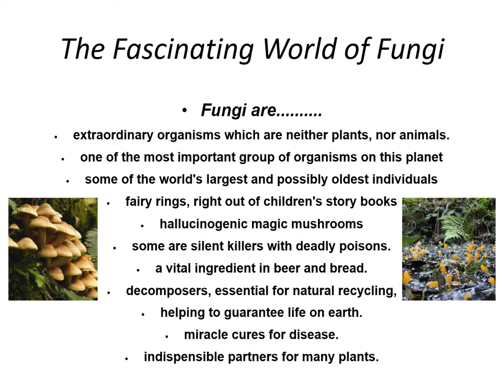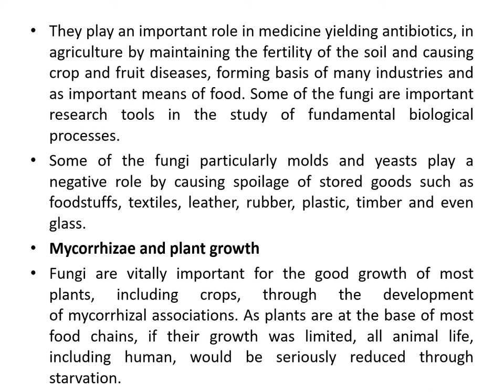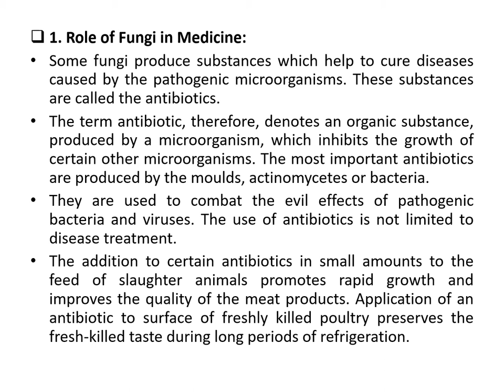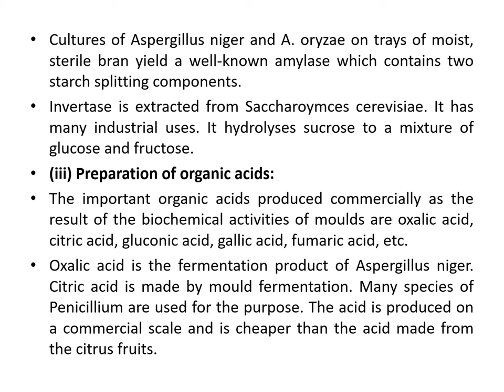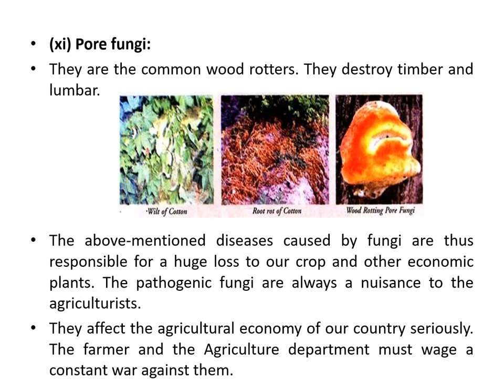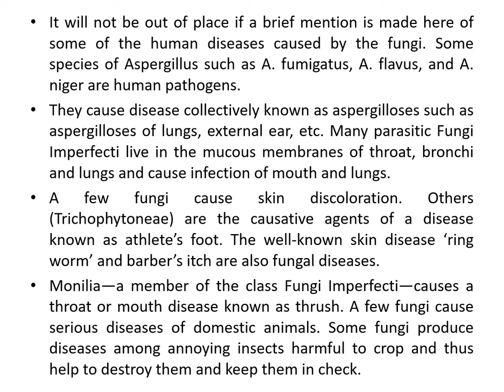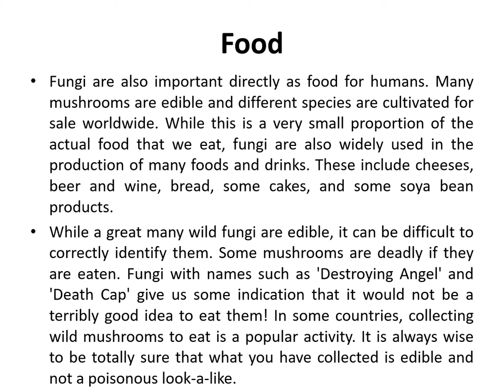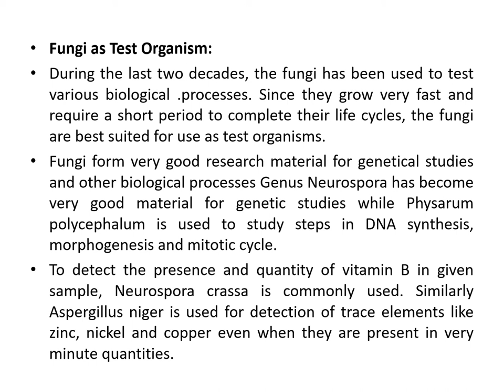Economical importance of Fungi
Economical and Medicinal importance of fungi